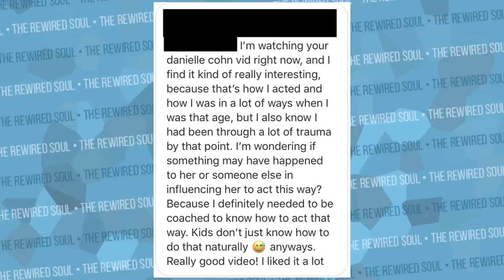I'm Worried About Danielle Cohn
Danielle Cohn is a young woman who is rising high on musically, instagram and more through her song creation and singing on different apps. There's a lot of drama about Dani Cohn and many exposed videos, but this video is different. We're here to talk about Danielle Cohn as a young musical.ly tik tok star and how that may effect her mental health.